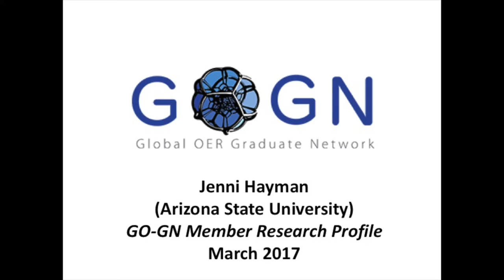Jenni Hayman on her PhD Research: Learner Centred Open Educational Practices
GO-GN member Jenni Hayman (Arizona State University) on the focus of her PhD research.

This interview was recorded at the GO-GN workshop prior to OE Global in Cape Town, South Africa on 6 March 2017.